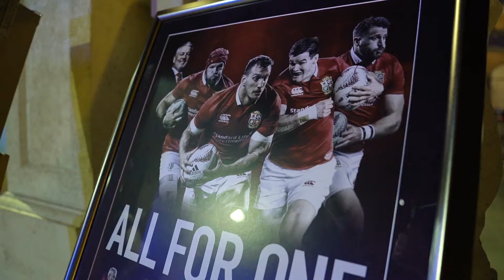Mike Clark Golf Day 2017 - Evening Dinner